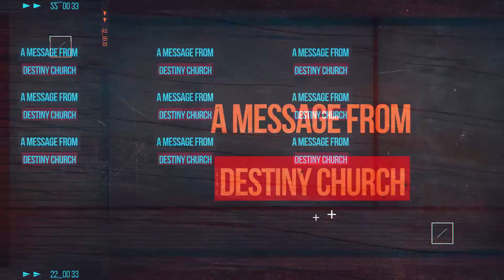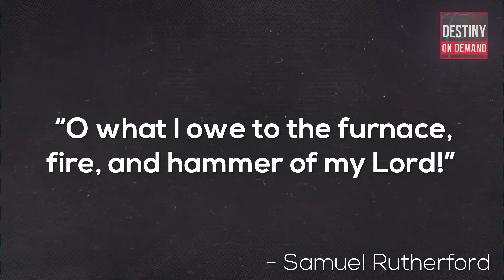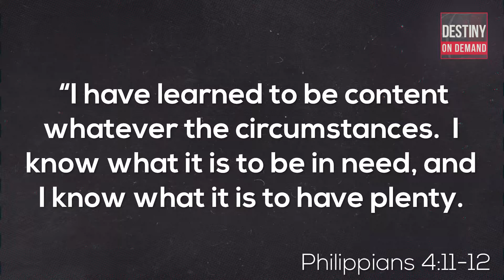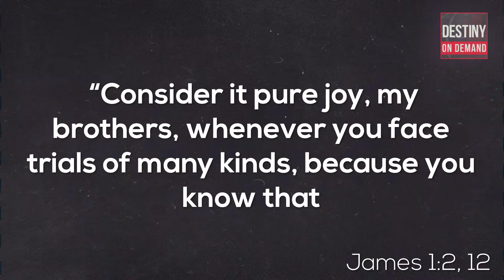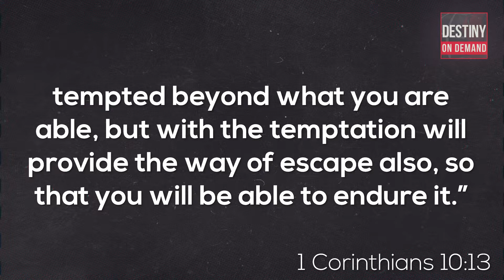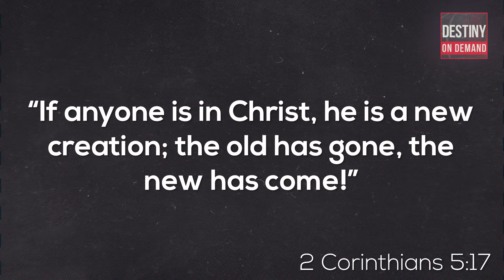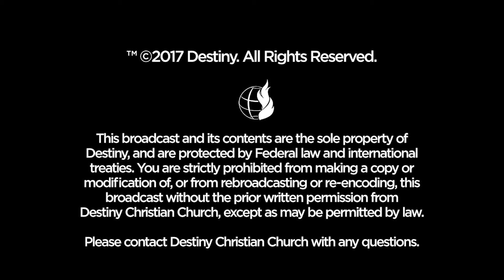July 16th - DestinyPHX - The Disciple's Maturity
Part 8 of the Series: "Spiritual Discipleship" by: Pastor Rich Witmer